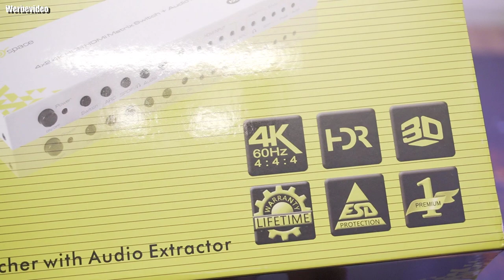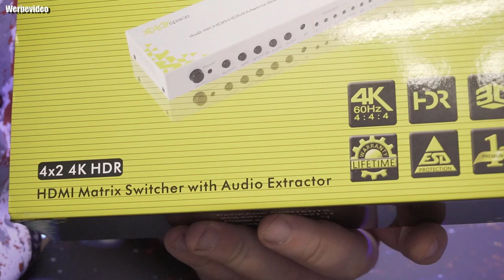Unboxing | HDMI Matrix 4x2 mit audio axtralator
Denn Switch Kaufen
Premium Chip mit 600 MHz Bandbreite und 18 Gbit/s Rate, unterstützt 4K 60 Hz RGB/YCbCr 4: 4: 4: 8 Bit HDR
Wählen Sie einen der vier HDMI-Eingänge an einem HDMI-Ausgang und einen HDMI-Ausgang 4K 60 Hz HDR 4K 60 Hz HDR für nur Audio (schließen Sie den AV-Receiver, Sound-Bar, Basis-Sound oder HT an, das mit HDMI in Port ist)
Unterstützt ARC. TV-Audio-Ausgang kann für den SPDIF-Audio-Extraktor und Stereo-Audio-Ports verwendet werden. Split von einem der vier HDMI-Eingänge und Audioausgang für ein Toslink-Audio (SPDIF) und Stereo-Audio für Kopfhörer oder Lautsprecher
HDMI out Port B Ausgang (nur Audio) unterstützt Dolby-hd, DTS-HD-Format, LPCM 7.1 Audio von hoher Qualität.
SPDIF Audio Extractor unterstützt Audioformate max. Dolby-AC3, DTS, Stereo-Audioausgang unterstützt max. LPCM 2.0
👍🖖🤟Mein Equipment👍🖖🤟
Ihr habt Bock mit mir zu zocken oder zu texten? Kein Problem:
PSN: odin_ase
Steam: odin_ase